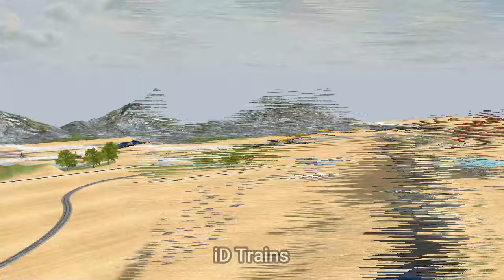ALL TRAINS Vs TRUCK Crossing Jump Mountain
video by:
3d train studio-wondershare filmora